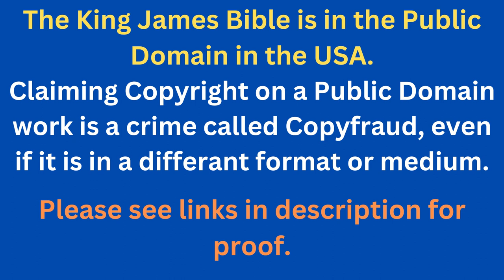Through The Bible In A Year - Day 214- Bible Reading Plan KJV -Shining The Light Ministries -Day 214